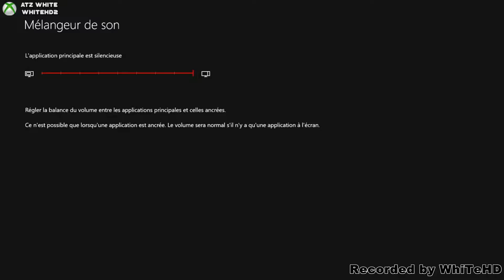Forza Horizon 3 - BUSTED !! #1 - Recorded by WhiTeHD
Mon Skype : Thecity game